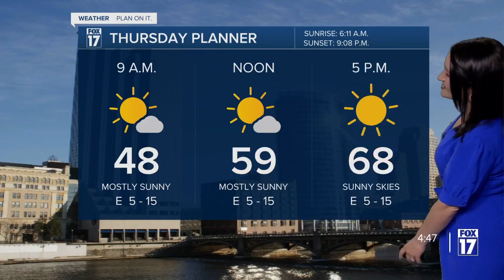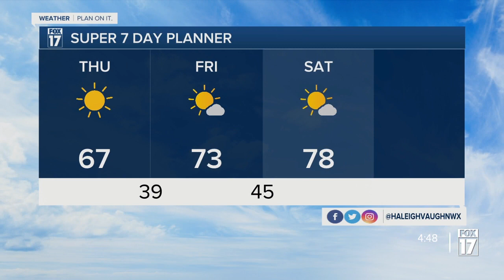Wednesday Evening Forecast - May 24th, 2023